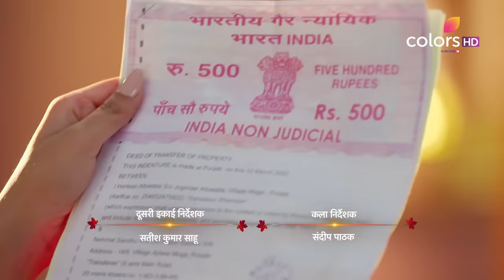Udaariyaan | उड़ारियां | Episode 686 | 14 May 2023